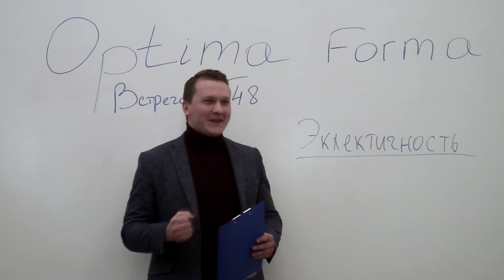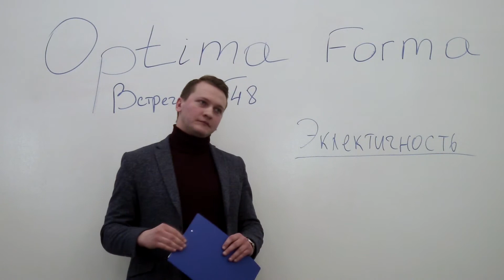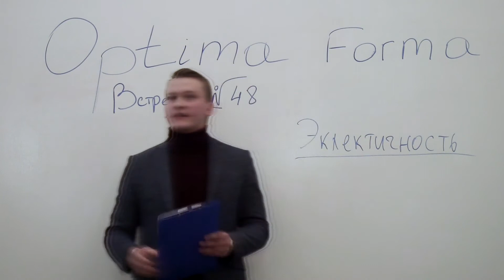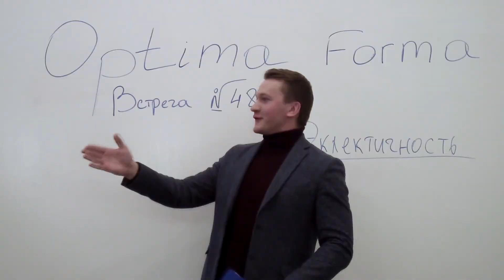Встреча №48: Оценка речи №3 - Владимир Сыч